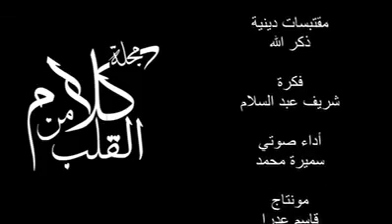إلى أحبتي المشتركين والمشتركات 🔹 كلام من القلب ❤️